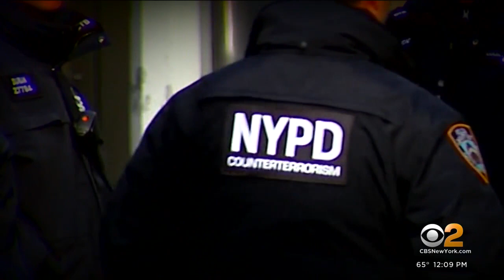NYC ends private sector vaccine mandate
Employees at private businesses and students who want to take part in extracurricular activities no longer need to be vaccinated against COVID. CBS2's Elijah Westbrook has reaction to the changes.